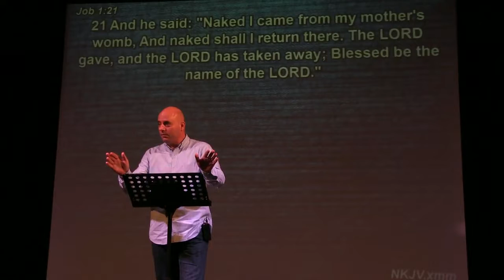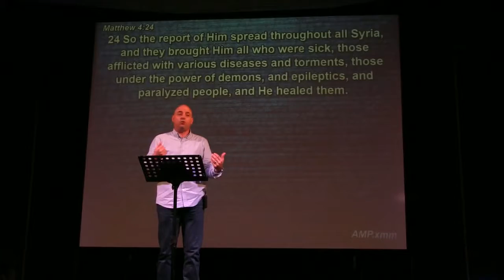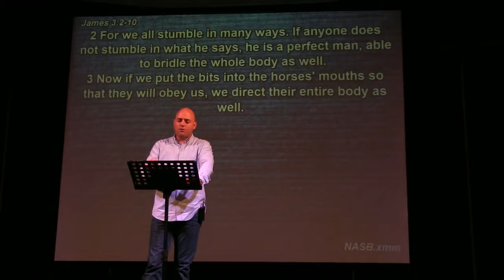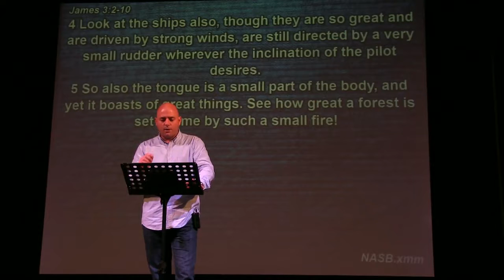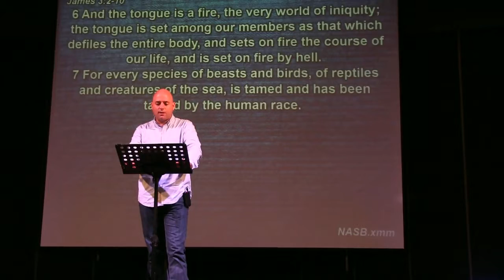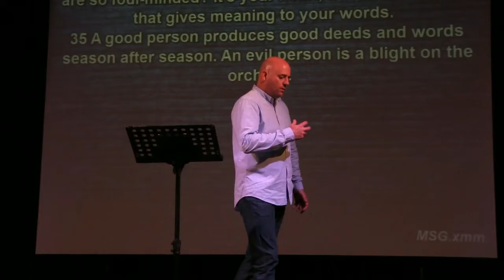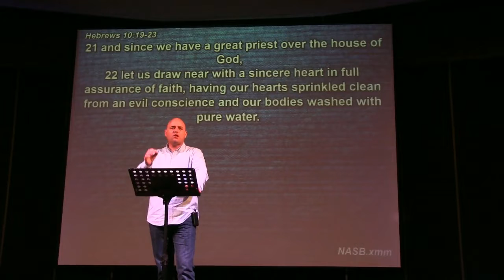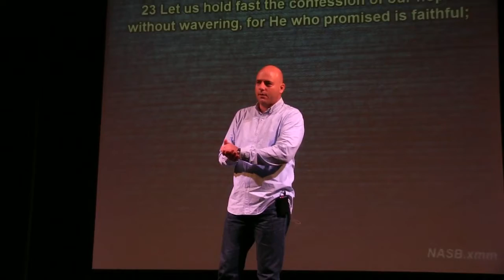Sermon 310716pm Steve Are you Like Job